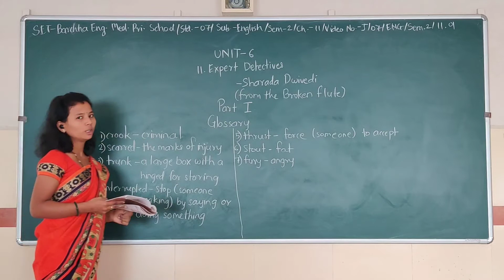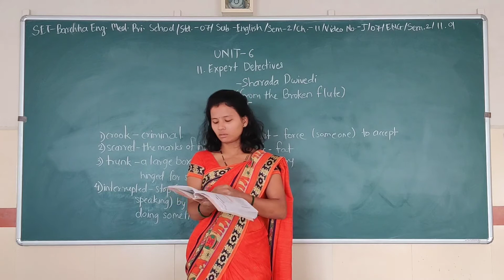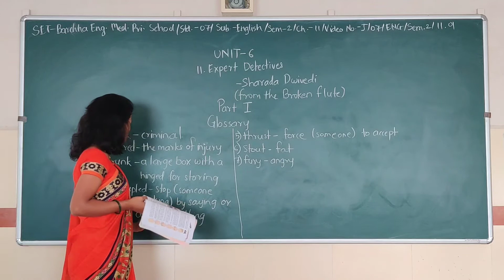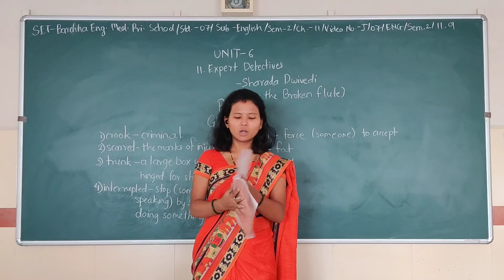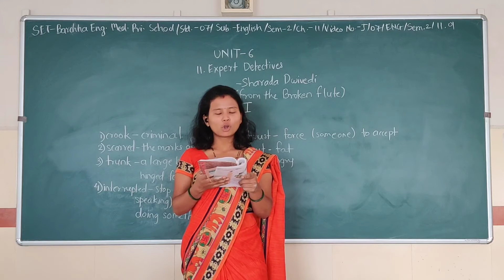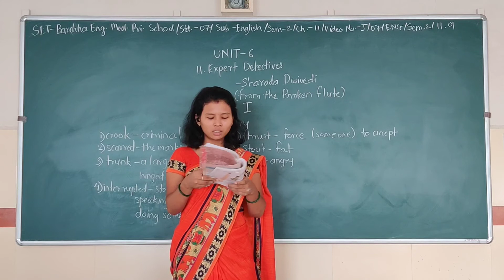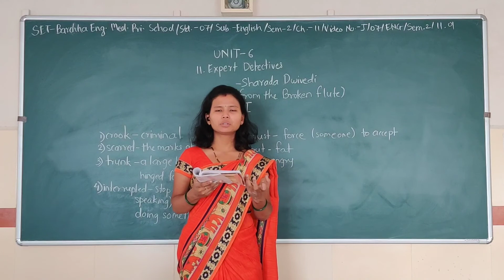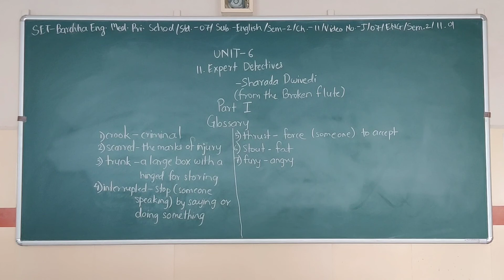SET - J/07/ENG/SEM-2/11.01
SET  –  BARCHHA ENG. MED. PRI. SCHOOL  -  STD. -  07– SUBJECT -  ENGLISH   -  SEM2 - CHAPTER - 11.01